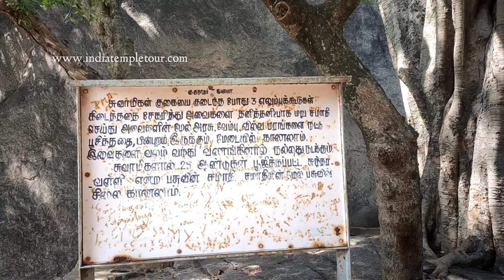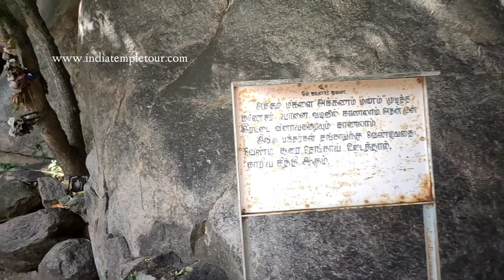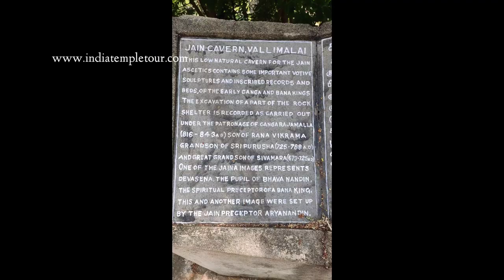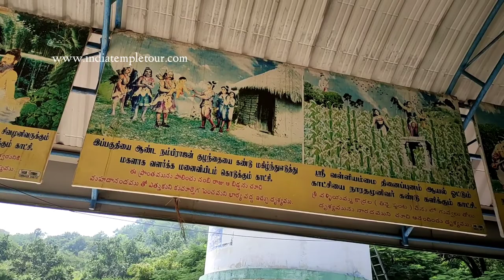Vallimalai Murugan temple/Vallai malai / வள்ளி பிறந்த இடம் / சமணர் படுக்கைகள்/@Indiatempletour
தாயார் வள்ளி  பிறந்து வளர்ந்த இடம். மயிலோன் முருகன் வள்ளியை காதலித்து கரம் பிடித்த இடம். சமணர் படுகைகள் காணப்படும் மலை. குடைவரைக்கோயில்.

This temple located at Vallimalai in Ranipet district.